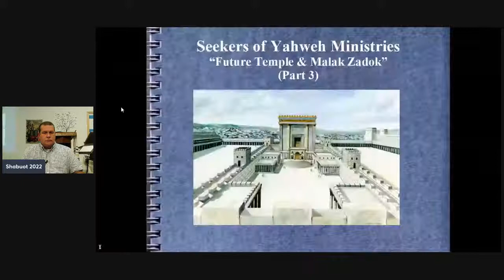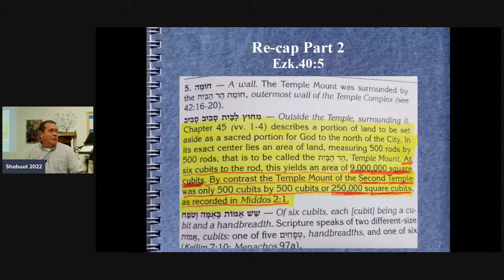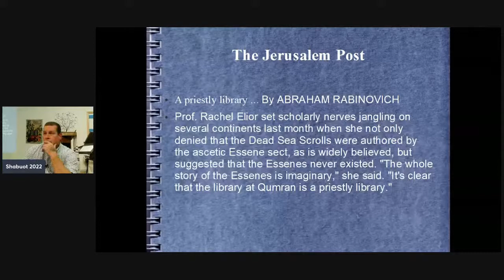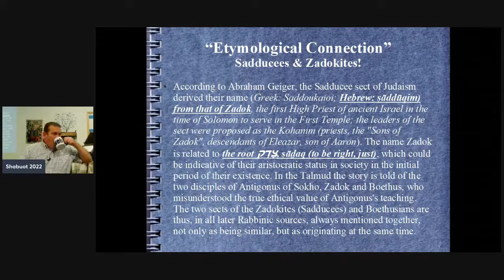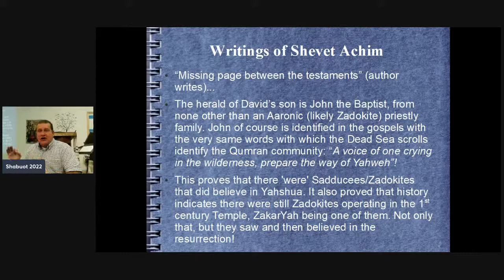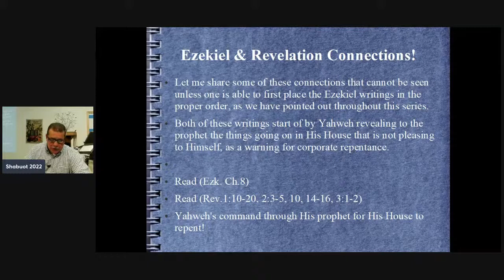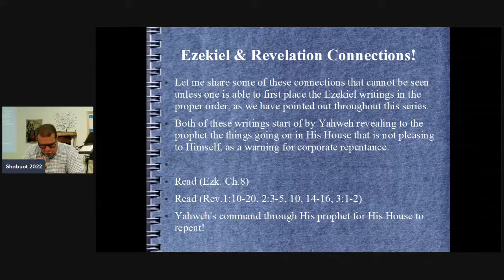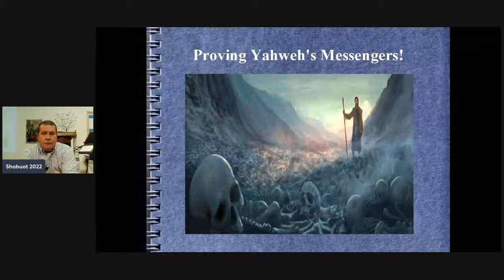"Future Temple & Malki Zadok Priesthood" (Part 3)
Join us live this evening as we continue in our "Future Temple" series during our celebration of Shabu'ot 2022!